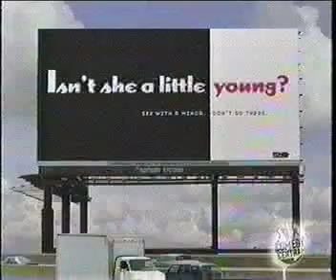TCWCQ: O'Neal, Maron, Kilmartin & Robinson 2/2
Classic Patrice, the crew discuss controversy over a slain cop being honored at a Queens rec center and statutory rape laws in virginia. Part  2